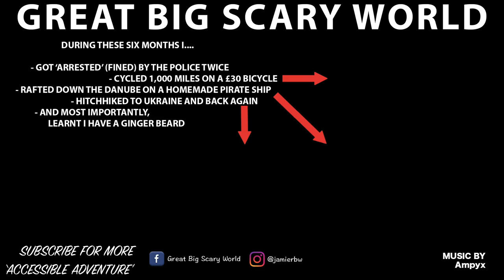Six Months Growing My Beard From England to South Korea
There are times in life when you have great and meaningful realisation about yourself. After spending six months cycling across Europe, building a raft and sailing down the Danube, getting in trouble with the police twice, hitchhiking through Ukraine and back again, learning to survive on almost no money for months, and heading out to Jeju (an island off the coast of South Korea) I had a realisation - I have a very ginger beard.

Kudos to the people who joined me for parts of this journey and thanks to everyone who was in the video.

Rest forever peacefully, Lola.